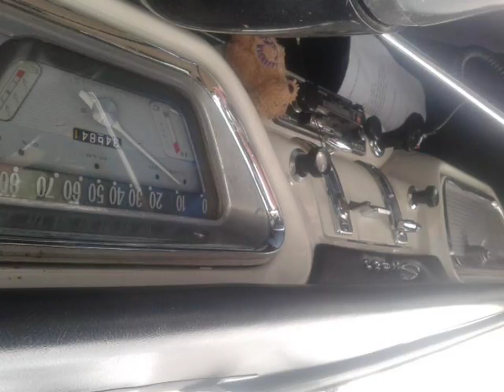Ferrari Testarossa Racing Cars in Copenhagen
Video material about Ferrari Testarossa Racing Cars in Copenhagen taken from flickr.